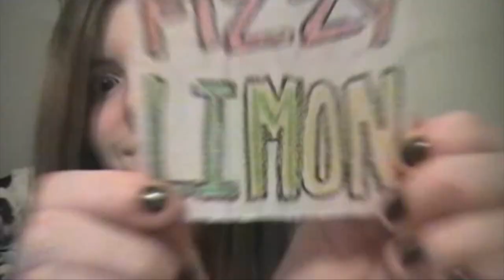On Imagining People Complexly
And how YouTube aids us in doing so.